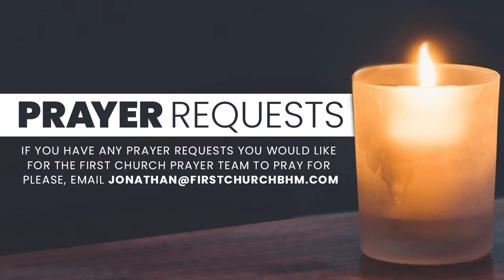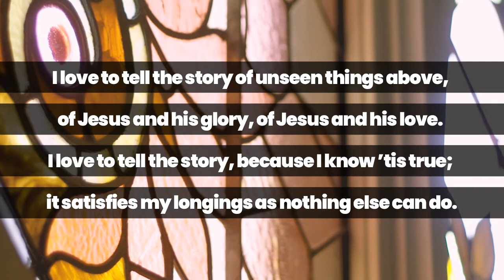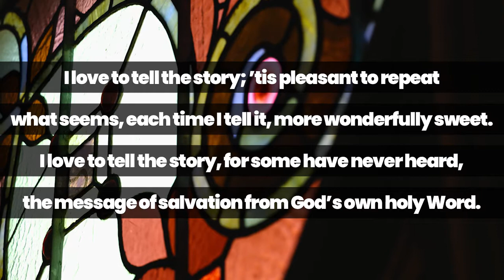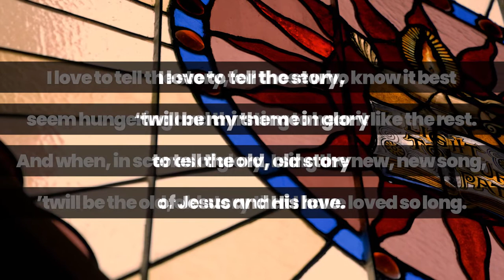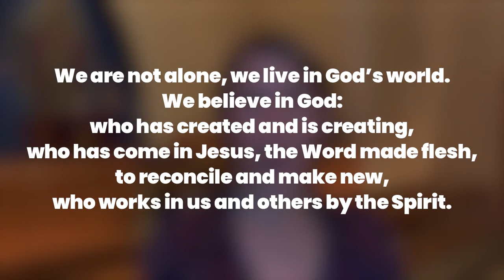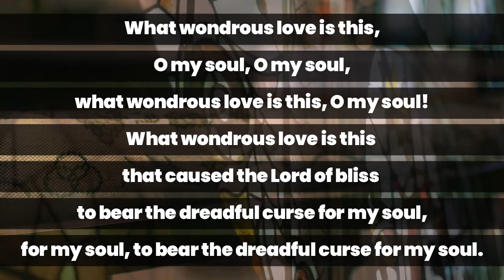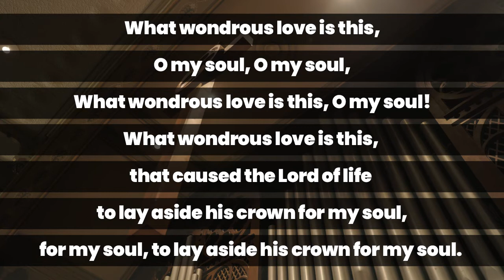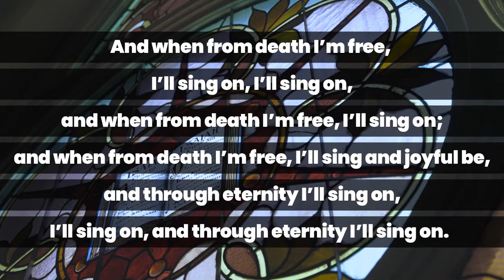Virtual Service 4 3 22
Good Morning and welcome to First Church’s virtual worship service for Sunday, April 3 We appreciate all of you who are gathering by live stream today. Please click 'share' on Facebook as a way to invite others to join in today's worship service.

As you log on we invite you to greet others in the comment section this morning. You can access today's worship bulletin by clicking

You can continue to follow post and updates about First Church on facebook and instagram

We also invite you to give generously as your generosity helps to continue to the life-giving ministries of First Church during this time of pandemic.